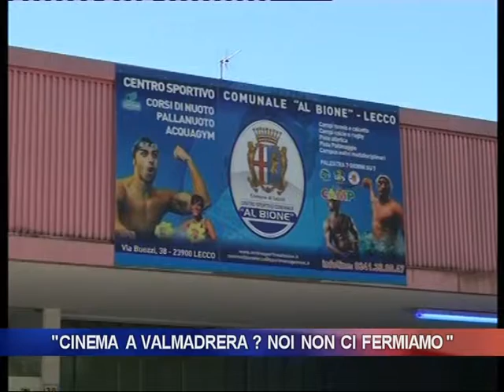"Cinema a Valmadrera? Lecco non si ferma"